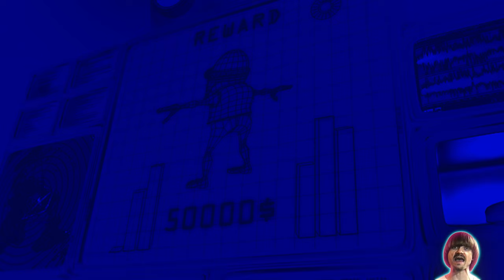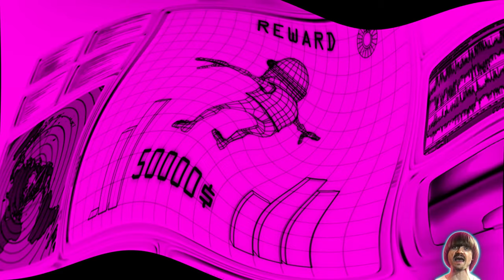Preview 2 Crazy Frog - Axel F Effects (Preview 2 TSMUACVS8839 Stuff V4 Effects)